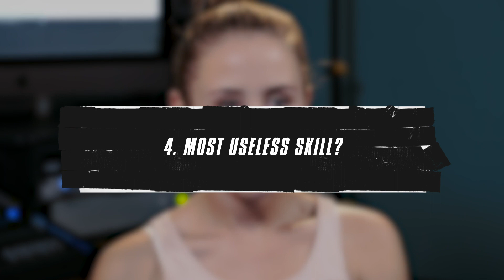Erin Doherty Shows Off Her Secret Talent... | ERIN DOHERTY DOES THE AUDIBLE 8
You might know her as Princess Anne in Netflix's The Crown 👸🏻but she's also a skilled audiobook narrator and can do the stuck in a box voice thing! What a woman.

We got Erin to take on The Audible 8 while she was recording Intelligent Design for us, which you can listen to here!